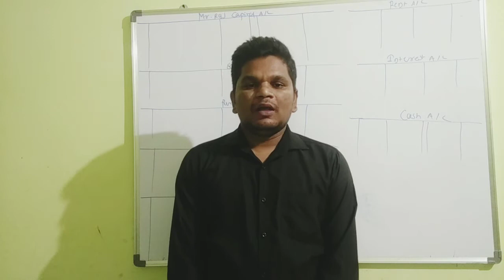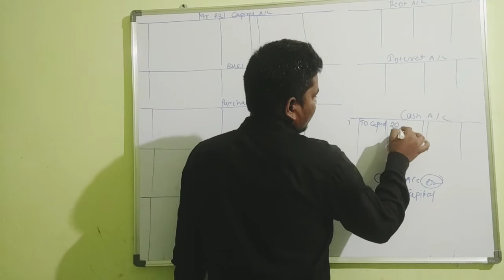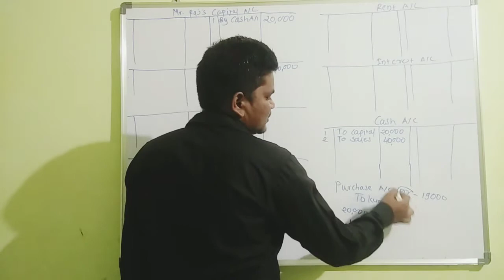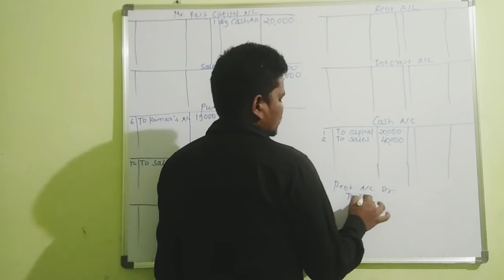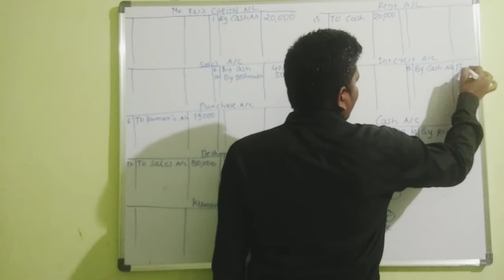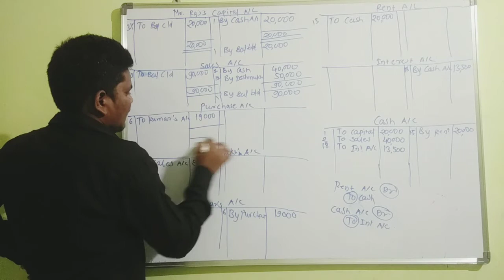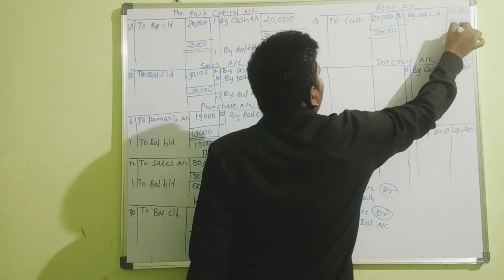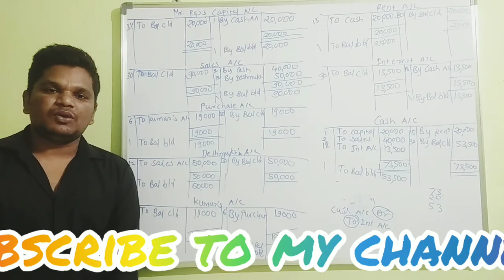#3 Ledger Posting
Ledger Posting